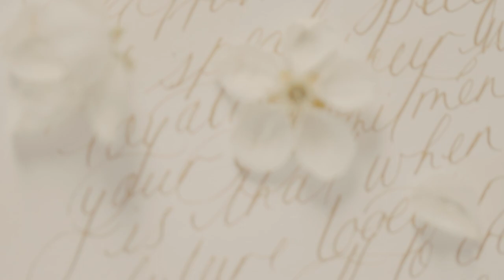Elopement Editorial in the Wheat Fields of Provence | Gordes | Southern France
Planning + Design: Britt Jones Co
Photography: Amanda Lane Photography
Videography: Megan Reeves
Floral: La Blonde Et Le Barbu
Dress: Amanda James Bridal
Stationery: Papier Handmade
Beauty + Modeling: Kate Sytsevich
Accessories: Elizabeth Bower
Shoes: Bella Belle

MB01GFWEWWRGW3I